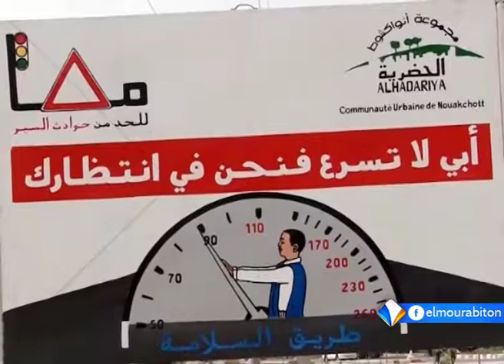موجز أخبار الثانية 26-08-2017 من قناة المرابطون.